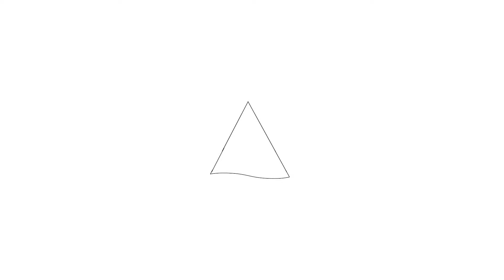Te koop: Anna Blamansingel 79, Amsterdam - Hoekstra en van Eck makelaars - Méér makelaar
Aan- en verkoopbemiddeling:

*Bedrijfsonroerendgoed
*Onafhankelijk hypotheekadvies
*Verzekeringen